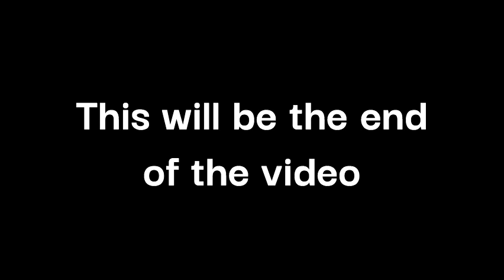Roblox Islands Pt2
This took a while to make but hope you enjoy this video!